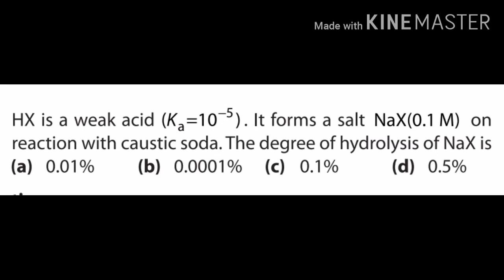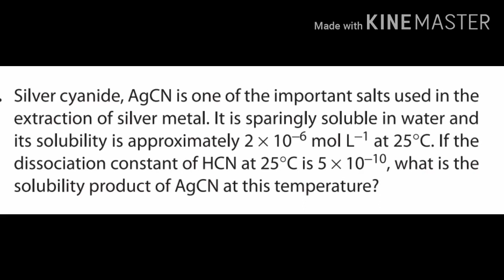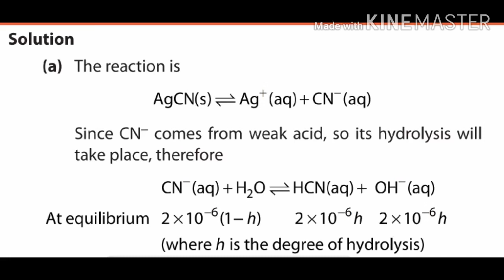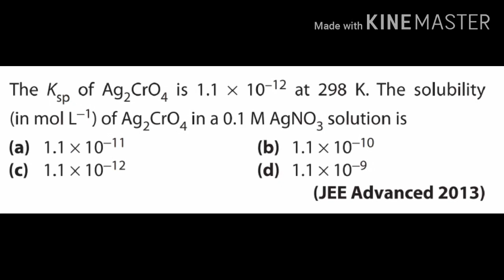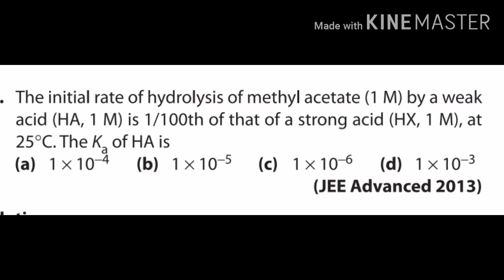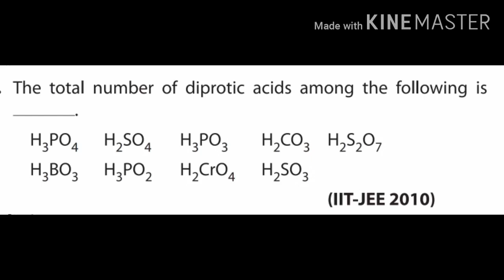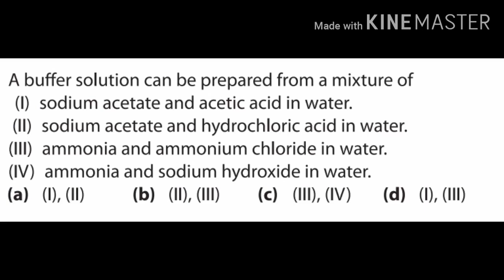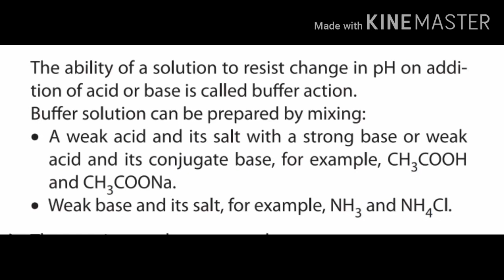IONIC EQUILIBRIUM QUIZ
Innovative way learn with Quiz on Complete ionic equilibrium...